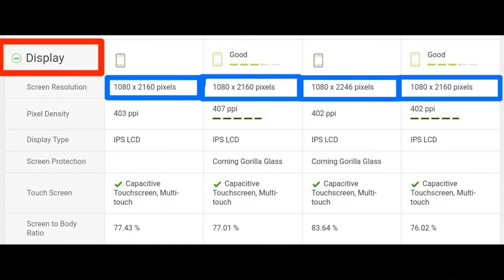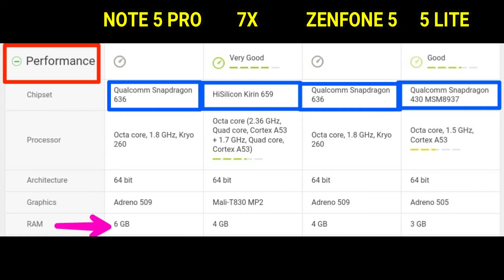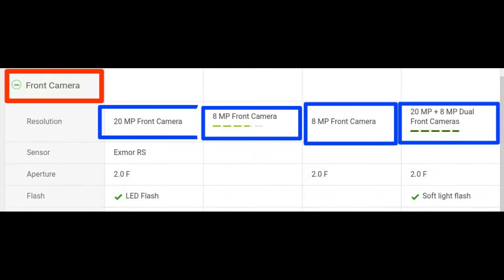REDMI NOTE 5 PRO Vs ZENFONE 5 Vs ZENFONE 5 LITE Vs HONOR 7X: BEST BUDGET SMARTPHONE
WATCH REDMI NOTE 5 PRO Vs ZENFONE 5 Vs ZENFONE 5 LITE Vs HONOR 7X: BEST BUDGET SMARTPHONE